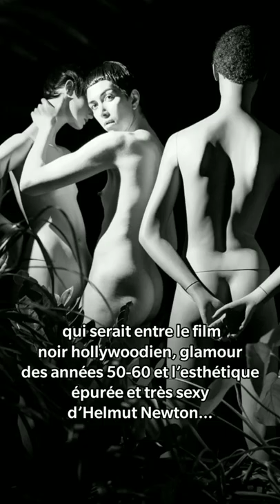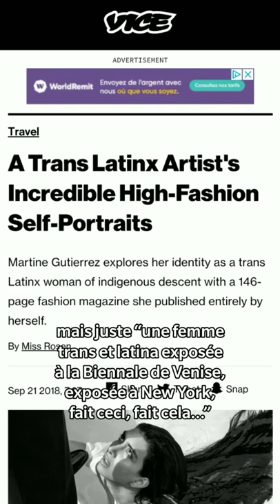Portrait | Les autoportraits queer et décoloniaux de Martine Gutierrez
C'est la plus jeune artiste de cette série de portraits d'artistes femmes : Martine Gutierrez, artiste et bourreau de travail trans, latina, nourrie de pop culture des années 2000...

Son faux magazine/oeuvre d'art, Indigenous Woman, critique le néo-colonialisme à travers plusieurs série d'autoportraits qui reprennent les codes de l'industrie de la mode, subvertis par une esthétique totalement camp et très politique.

vidéo originellement publiée le 22 juin 2020 sur instagram.